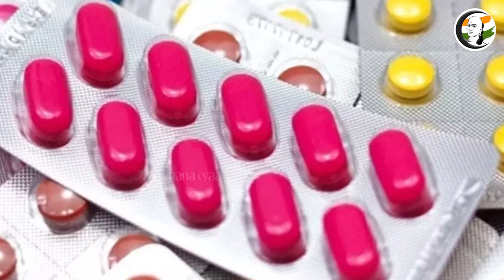உலக செய்திகள் | 22/07/2022 | Friday | World News | Russia | Ukraine | SriLanka | US | Kaali Issue